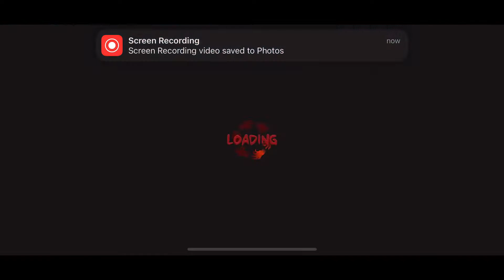Twd nml GW island 20 lvl 49 KAW Yumiko Mercer Shane